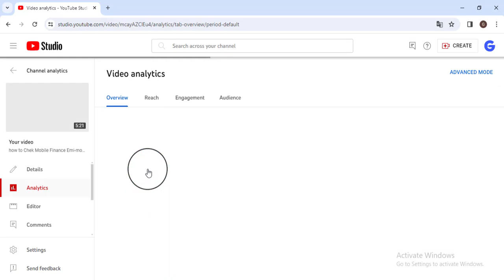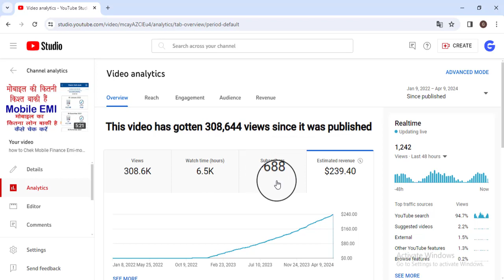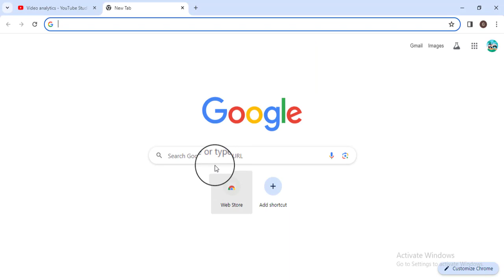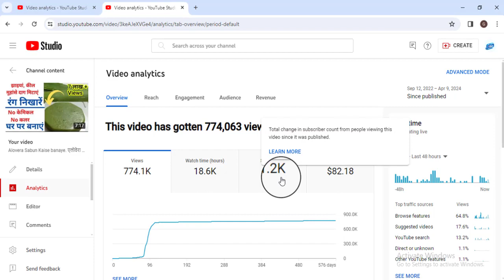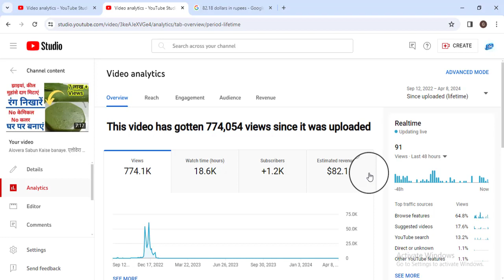YouTube पर किस कैटेगरी में सबसे ज्यादा कमाई होती है।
Cooking Ya Tech: YouTube Par Kiske Videos Kamate Hain Jyada

Earning YouTube Tech Videos & Cooking videos

"Kya aap jaanna chahte hain ki Cooking channel aur Tech channel mein se kaun zyada kamai karta hai? 🍳💻 Hamari nayi video mein, hum lekar aaye hain ek khaas comparison jahan aap dekh sakte hain dono channels ki earnings ka asli chehra! Chahe aap ek foodie hain jo tech mein bhi dilchaspi rakhte hain, ya phir ek tech enthusiast hain jo cooking ke videos bhi banate hain, yeh video aapke liye perfect hai.Is video mein, humne detailed analysis kiya hai Cooking vs Tech YouTube channels ki earnings ka, saath hi share kiya hai kuch aise tips jisse aap apne channel ko bhi monetize kar sakte hain. Hum aapko batayenge ki kaise aap apne content ko aur bhi engaging bana sakte hain aur SEO techniques se apne videos ko top par le ja sakte hain.🔍 CookingVsTech YouTubeEarnings ContentMonetization SEOTricks EngagingContent ChannelGrowthTipsAgar aap bhi apne channel ko next level par le jaana chahte hain, toh iss video ko miss mat kijiye.